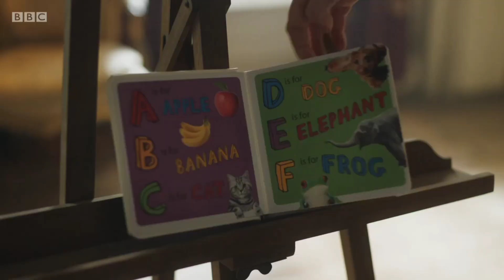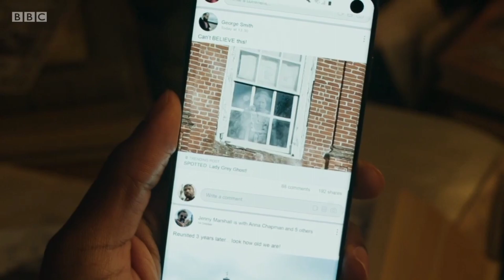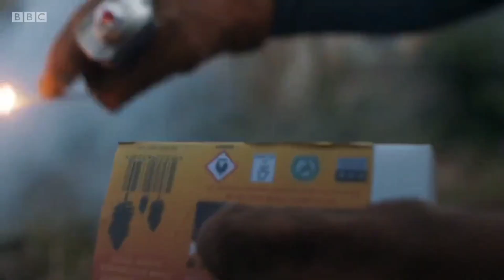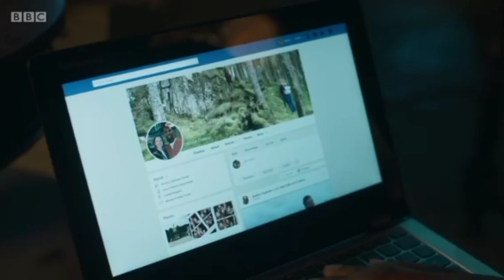👻Ghosts👻 but it's just my favourite scenes (season 2)